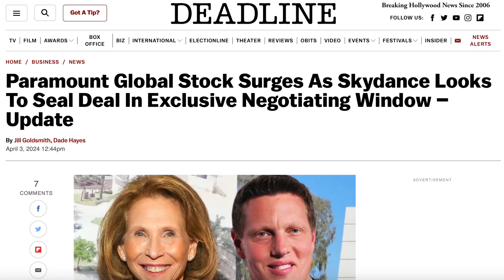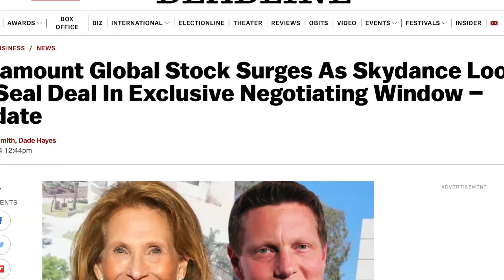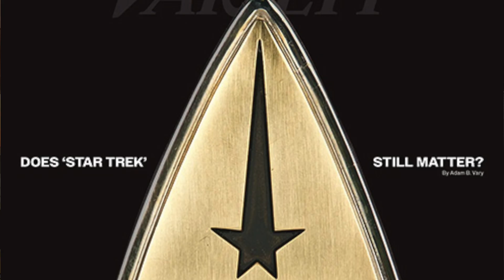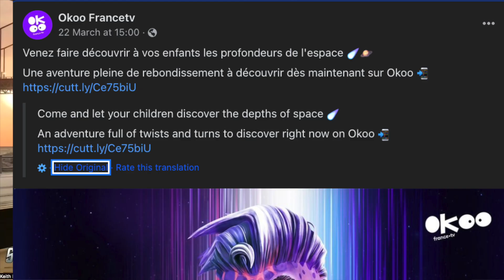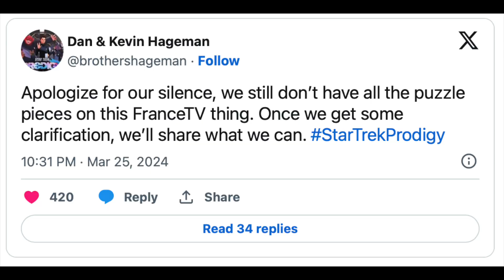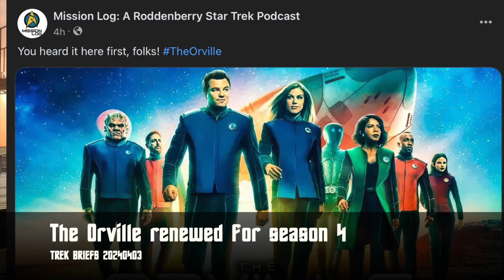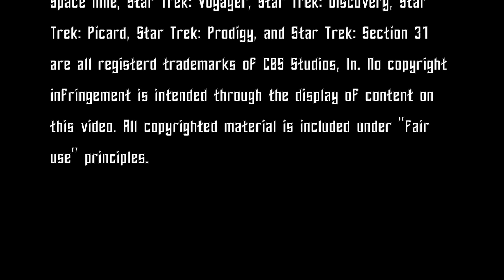TREK BRIEFS 20240403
The first episode of a new weekly Star Trek news podcast, produced with Trekker's Delight.